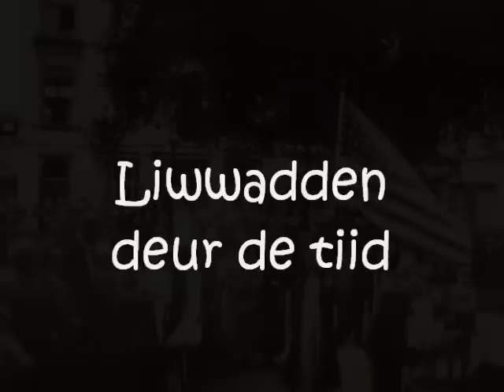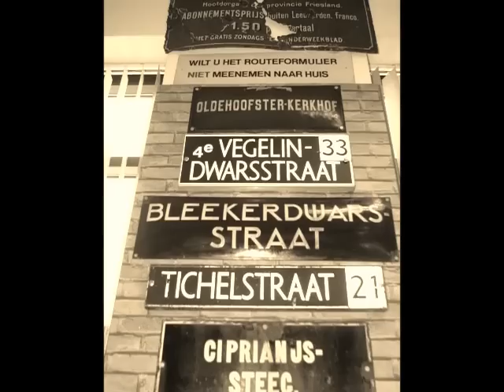Liwadders- door de tyd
Door Rob van Hintum en Marcel Roos